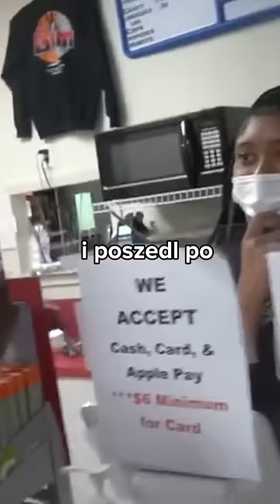Uratowała go paczka chipsow?